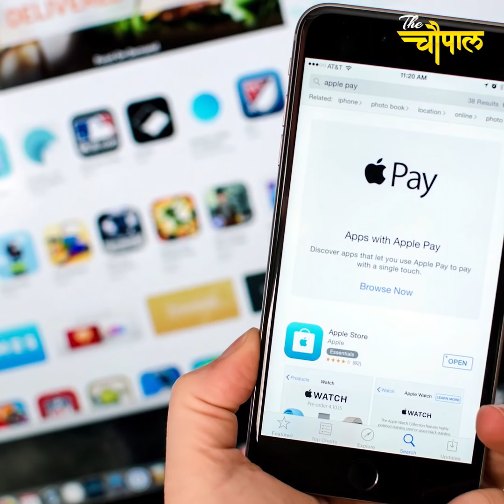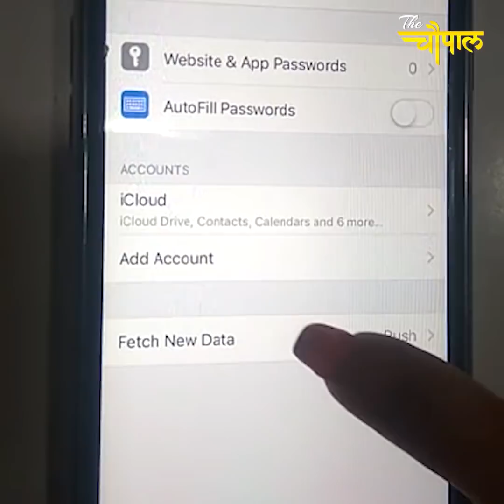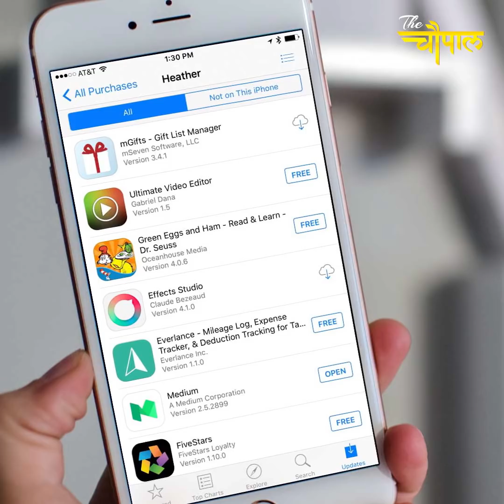Apple to Shift Mass Production of iPhones from China to India